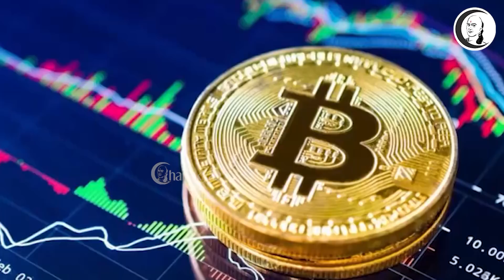சந்தை செய்திகள் | 24.11.2021 | Wednesday | Business and Technology News Petrol Diesel Price Today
சாணக்யா!